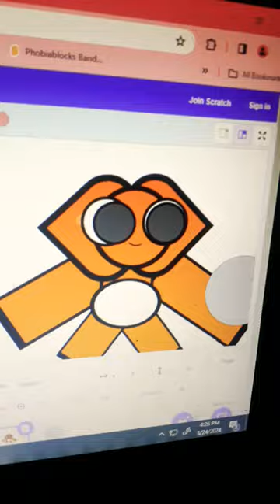change orange bacon's diaper💚😍